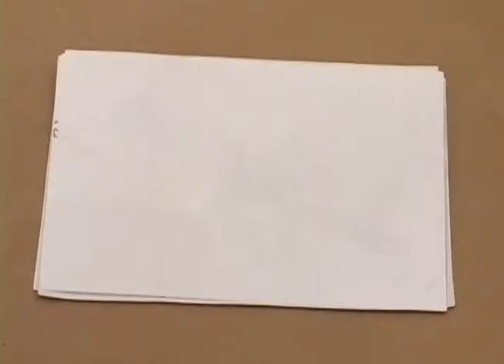video ensayo trueque